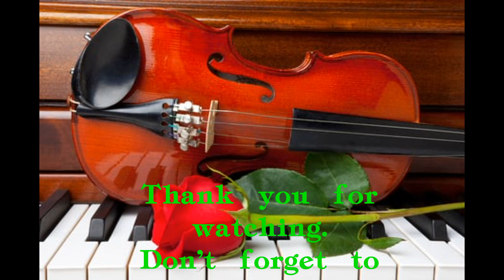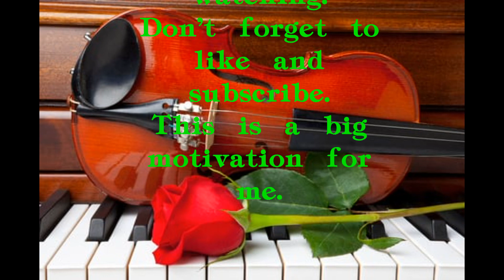Classic music performance 12 - music for any soul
This is a big motivation for me.
More similar music:
Classic music 10